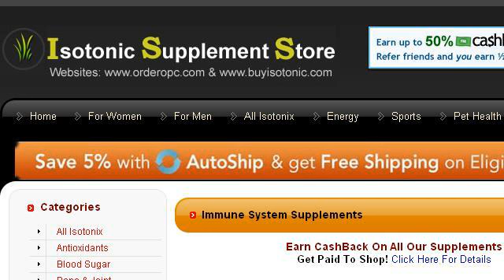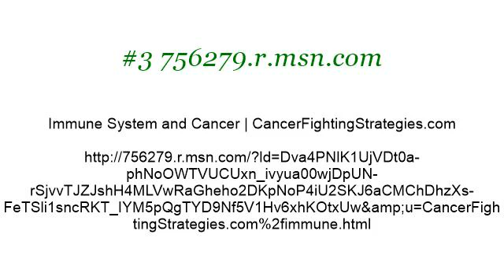About Foods That Build Your Immune System